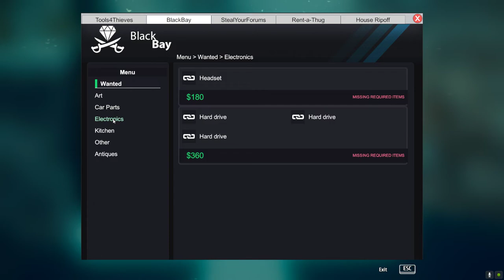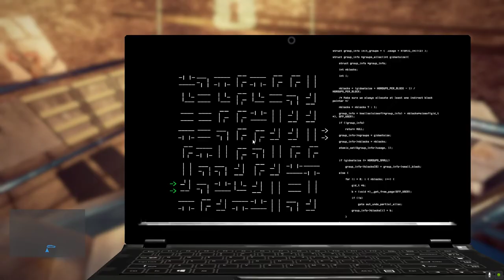Thief Simulator Part 10 SirStealAlot Is An Art Connoisseur